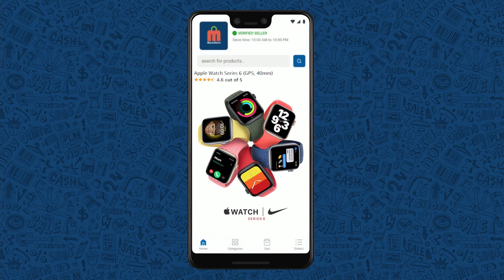Why are Snaked Afraid of Mantises || T Talks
Note: all the information is taken from different sources of internet, google, and Wikipedia.